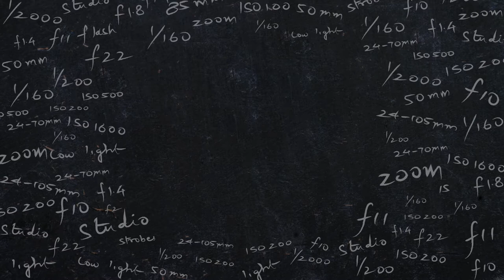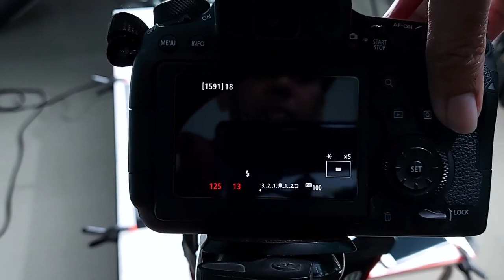Photography Lighting - Intriguing Product Photography Lighting using Strobes or Flashes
Product Photography Lighting - Learn how to light up your products with lighting that intrigue.
Shot on a Canon 6D Mark II. 24-105mm Lens. ISO 100, SS 1/125, Aperture F13.

Lighting used - 1 Godox AD600B and 2 Bowens Gemini 500 triggered with a Godox X1.